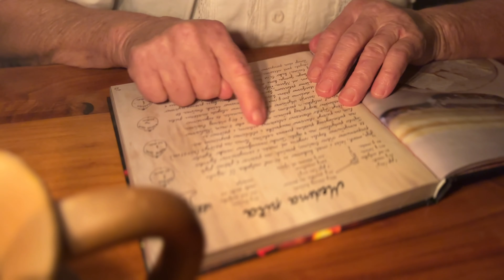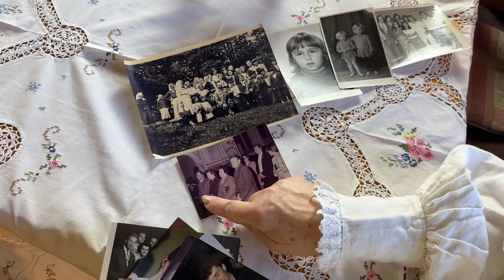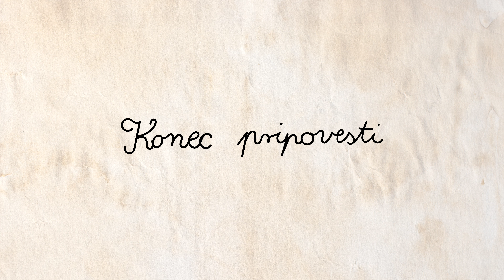Babičini recepti Ljiljana Cesar- Marija Bistrica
Medenjaki i lopari

Podrži nas na društvenim mrežama